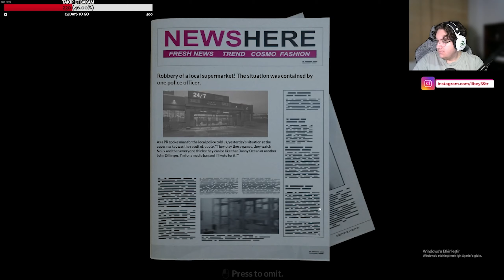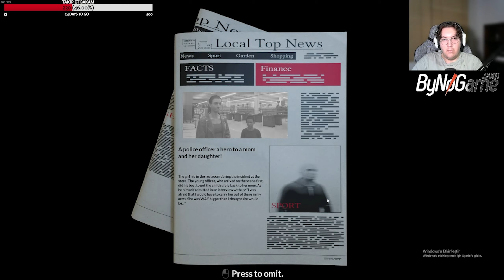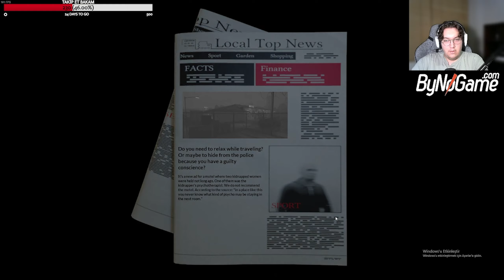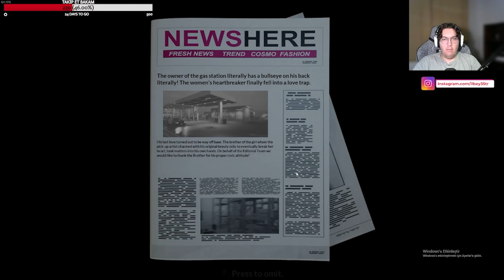Adrenalin Dolu soygun Savaşı! | POLICE SHOOTOUT Türkçe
Videoyu Beğendiyseniz ;

Merhaba Ben ilbey candan Youtube Türkiye oyun videoları yapıyorum bur da dev gibi bir aile için her gün yeni video yüklüyorum. Kanalımda oyun eğlence challenge  komedi şaka şarkı vlog montaj tepki ve benzeri bir sürü  video paylaşıyorum.